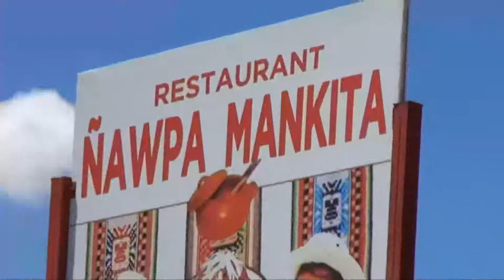MARTHA SOTO Y LOS KJARKAS - COPLAS DE CARNAVAL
Música Boliviana
Coplas de Carnaval
Martha Soto y Gonzalo Hermosa, Moises Torrico